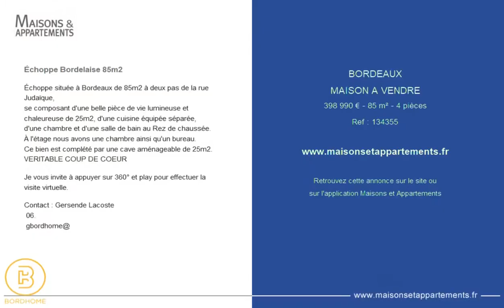BORDEAUX - MAISON A VENDRE - 398 990 € - 85 m² - 4 pièce(s)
Référence : 134355

Échoppe Bordelaise 85m2

Échoppe située à Bordeaux de 85m2 à deux pas de la rue Judaïque,
se composant d'une belle pièce de vie lumineuse et chaleureuse de 25m2, d'une cuisine équipée séparée,
d'une chambre et d'une salle de bain au Rez de chaussée.
À l'étage nous avons une chambre ainsi qu'un bureau.
Ce bien est complété par une cave aménageable de 25m2.
VERITABLE COUP DE COEUR

Je vous invite à appuyer sur 360° et play pour effectuer la visite virtuelle.

 06.
 gbordhome@

|2211619|